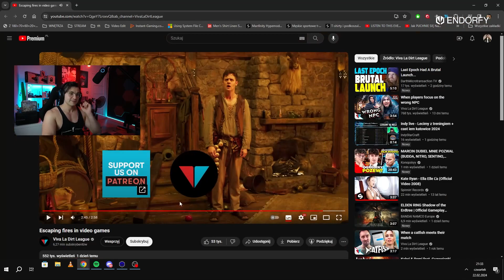Jak NPC Uciekają Przed Ogniem w Grach